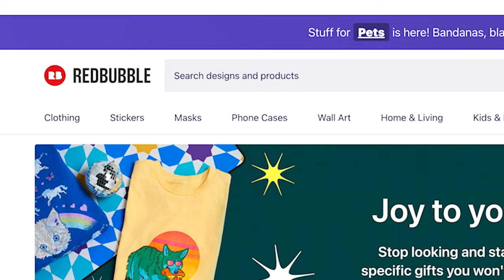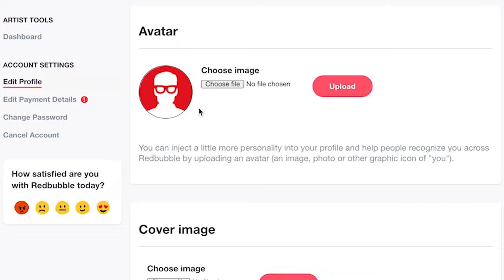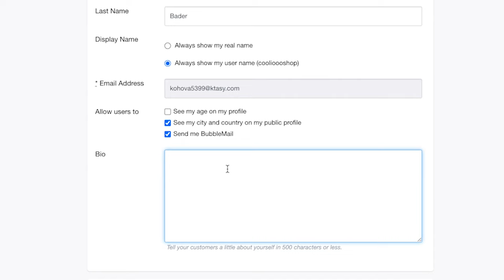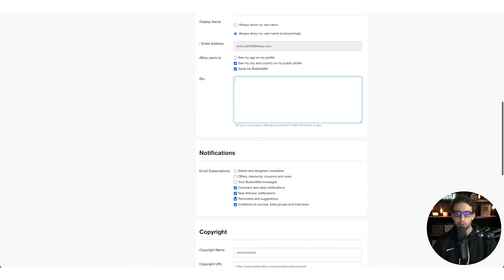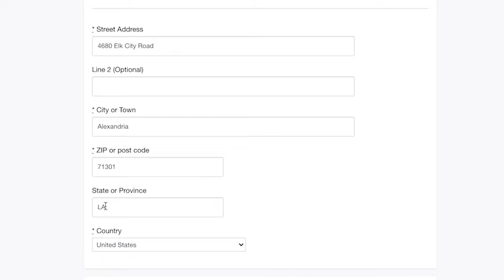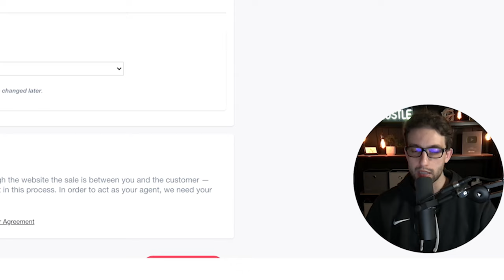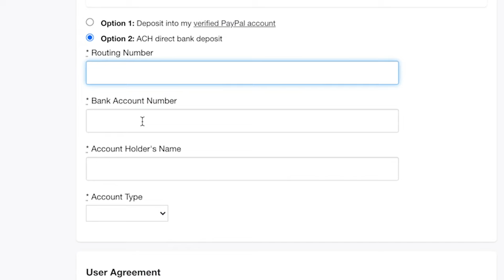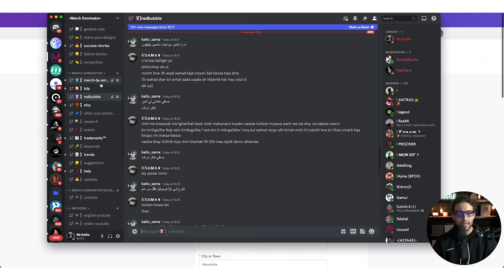Redbubble Account Creation الطريقة الصحيحة للتسجيل في موقع ريدبابل